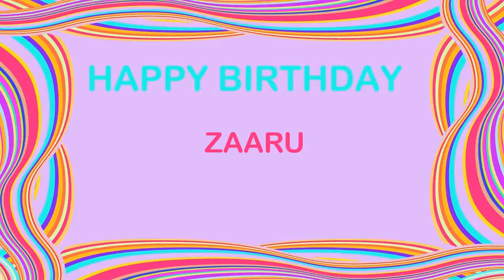Zaaru Birthday Postcards & Postales